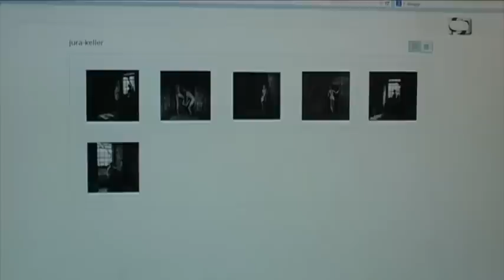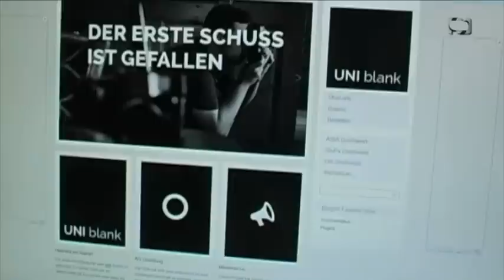Die Uni zieht blank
"Blank ziehen für die Uni" - das ist das Motto, das hinter dem geplanten Erotikkalender steht. Nach Demonstrationen, Mahnwachen und Streiks soll nun auf diesem Wege auf das Hochschuldefizit der Uni Greifswald und die damit verbundenen Probleme wie Stellenabbau und verfallende Gebäude aufmerksam gemacht werden. Das Konzept steht, die Fotos sind geschossen, die Verhandlungen mit der Druckerei laufen - ob der Erotikkalender aber letztendlich wirklich produziert werden wird steht noch in den Sternen. Wieso das so ist und was Models, Fotografen, Produzenten und die kritischen Stimmen zum Kalender sagen seht ihr bei uns.